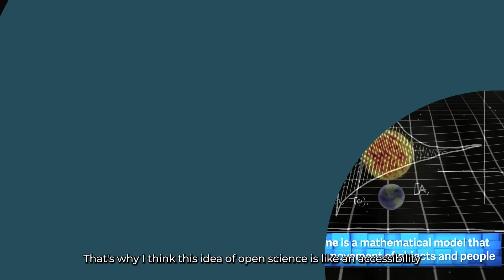Mentors in Science– Dr. Erin Macdonald, Star Trek science adviser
Meet Dr. Erin Macdonald - Founder & CEO of Spacetime Productions. As an official science adviser for the iconic Star Trek franchise, she's breaking boundaries in both entertainment and science! 🌟

Mentoring365: Be a leader for the next generation of scientists! 🌍🚀

Our Eos annual Careers issue is the perfect way to learn about the creative pathways one can follow for an exciting, unique career in the Earth and space sciences